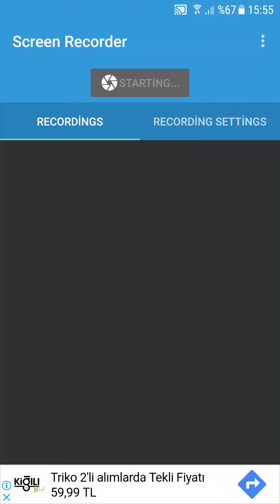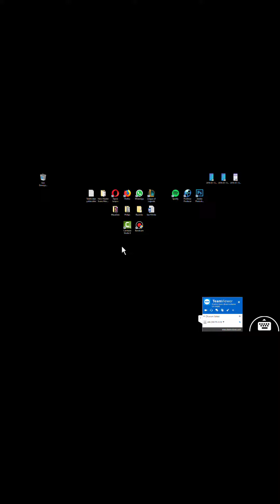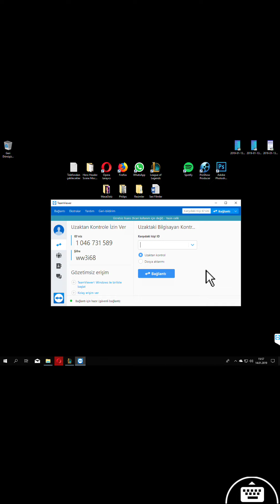Uzaktan Telefon ile Bilgisayarı Kontrol Etme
Telefonunuzdan bilgisayarına bağlanarak  kontrol işlemleri yapabilirsiniz.